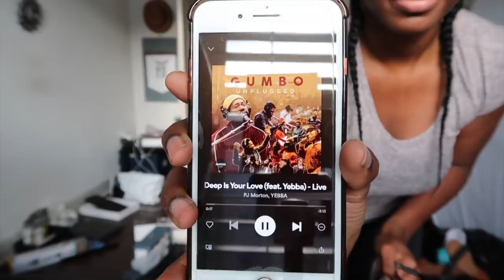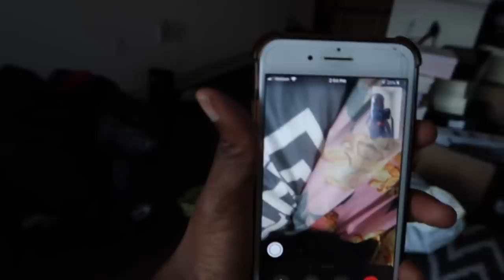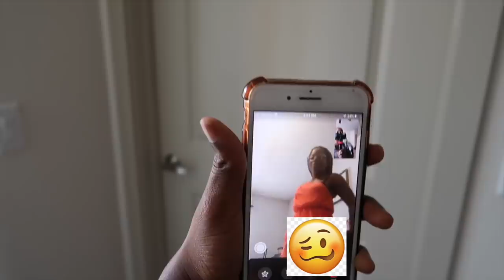IT'S MOVING DAY!!! VLOG | EMPTY OLD APARTMENT TOUR: From Houston To Dallas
IT'S MOVING DAY!!! WE ARE MOVING From Houston To Dallas, and we are so excited! Watch us clean move ,get the apartment prepared and do a mini our apartmenttour Hope that you enjoy!

COME FURNITURE SHOPPING WITH US: Getting Home Decor Ideas for our New Apartment in DALLAS (VLOG)

📌HAIR DEETS:

Hergivenhair Lace front Wig
Texture: Coily
Length 18

📌L I P P I E DEETS:
 Blackberry and Gianduja Chocolate by Nicka k ☺️

FIRST YEAR OF MARRIAGE Q&A: Is it what we hoped for? Baby Bump? Intimacy? How we Met? etc.

📌Link to our Proposal Video:
Best proposal Ever!!! He proposed after 1 YEAR of DATING Without the Benefits💋| Proposal 2018